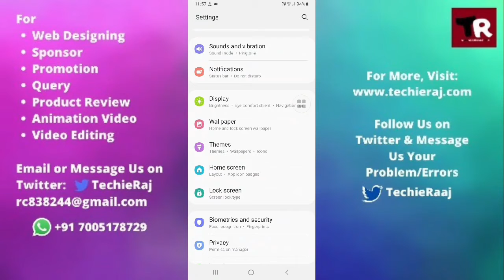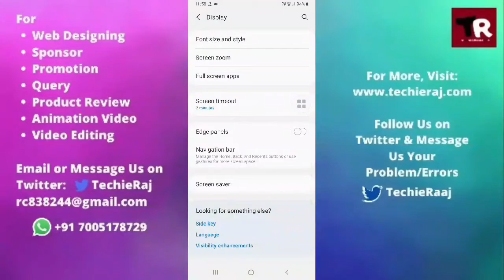Samsung S3 Neo Black and White Display Problem Solved